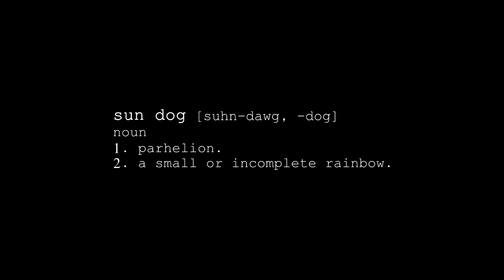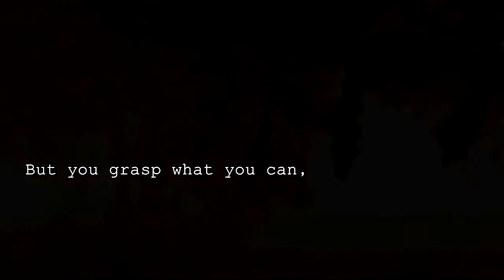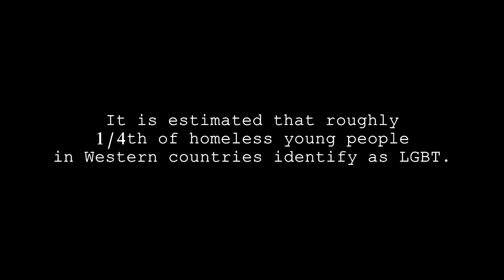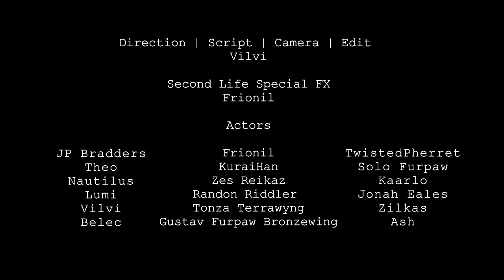Sun Dog - 2014 Project Homeless 2nd Runner Up Machinima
Logline: Conflict at home is the main reason for leaving.

Film Name: Sun Dog
Team: Vilvi with turrit
Producer: Vilvi